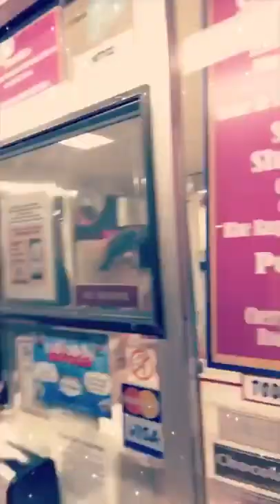Summer Trip to USA Part 2